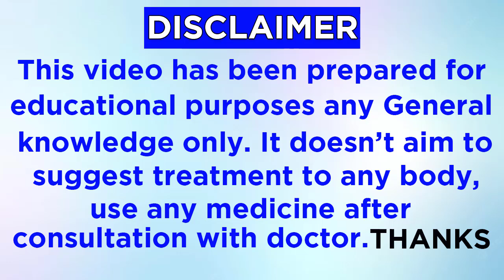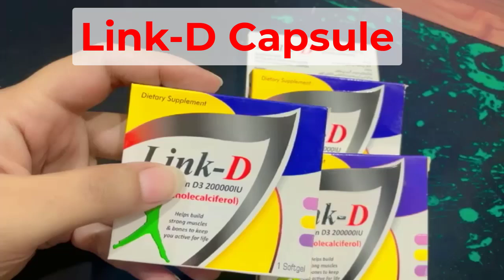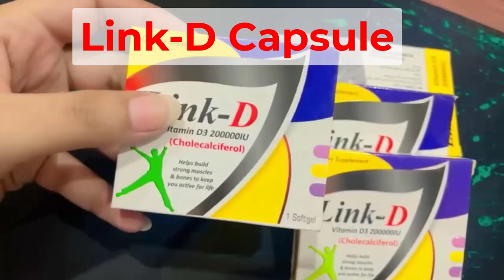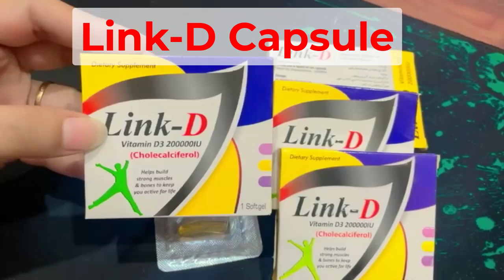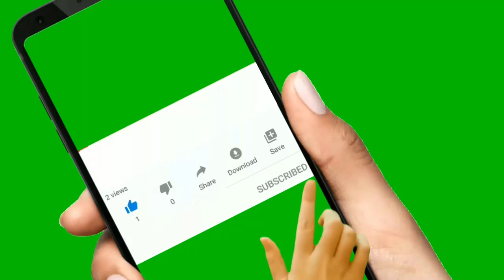Link D Capsule | Uses Of Cholecalciferol Capsule | Vitamin D3 Side Effects | Dosage | Price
Discover the future of wearable technology with the Link D Capsule! This cutting-edge device combines sleek design with advanced features to enhance your everyday life. From its powerful connectivity to its intuitive interface, the Link D Capsule is engineered for seamless integration into your routine. Join us as we explore its top functionalities, real-world applications, and how it can transform your tech experience. Don't miss out—watch now to see the Link D Capsule in action!